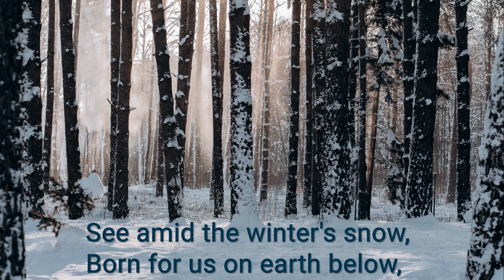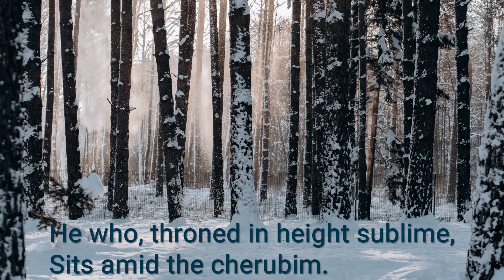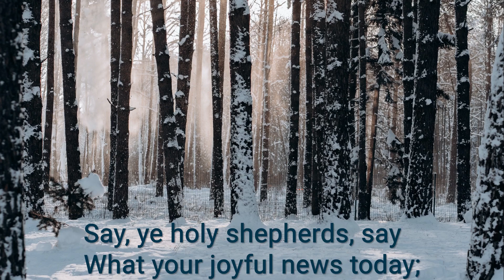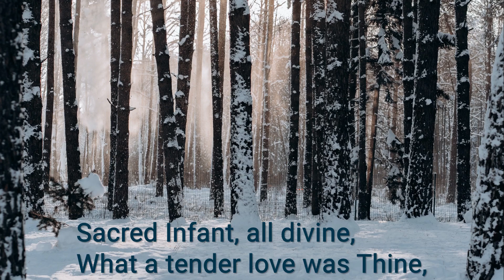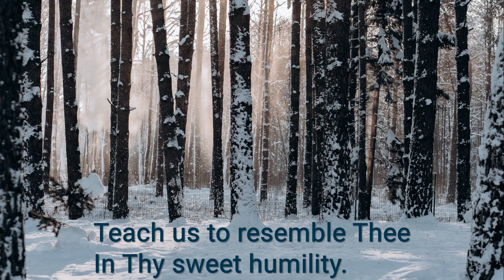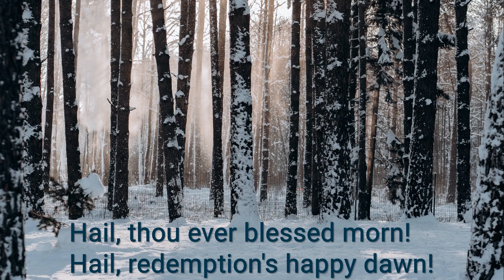See, Amid The Winter's Snow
This gospel story of Jesus Christ's birth was published in hymnals in 1870; the words are by Edward Caswall in 1851 and Music "Humility" was written by John Goss in 1858. The sixth verse speaks of being taught in the sweet humility of the holy Child, Jesus.
Mixed instrumental with piano; arranged and played by Sheryl Sauer, Songs for His Glory 2022.
Matthew 1: 21 (KJV):  And she shall bring forth a son, and thou shalt call his name JESUS:  for he shall save his people from their sins. Matthew Chapters 1 & 2 tell of Jesus' Christ's birth in Bethlehem, as well as Luke Chapter 2.